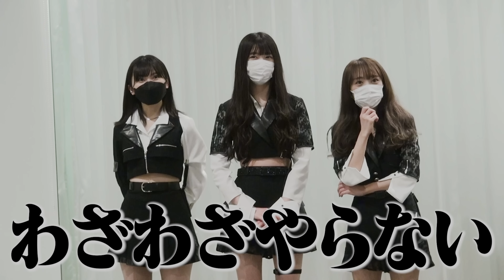【AKB48コラボ】USEN-NEXT I'moonとAKB48「元カレです」踊ってみた！ / アイドルだらけのダンスでだるまさんがころんだ優勝者とは！？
AKB48 59thシングル「元カレです」発売記念！！！
AKB48 × D.LEAGUE ダンスコラボ企画！！

国民的アイドルグループAKB48が、D.LEAGUEオフィシャルYouTubeに参戦！
そして、今回はUSEN-NEXT I'moon とダンスでだるまさんがころんだ！に挑戦！
また映像後半では、「元カレです」をDリーガーオリジナル振付で一緒に踊っちゃいました！

AKB48
59thシングル「元カレです」
2022年5月18日発売

‹SNS›
■AKB48